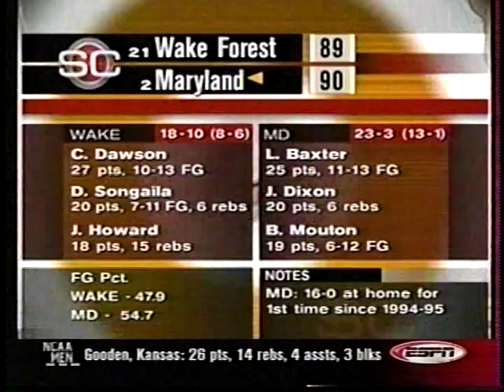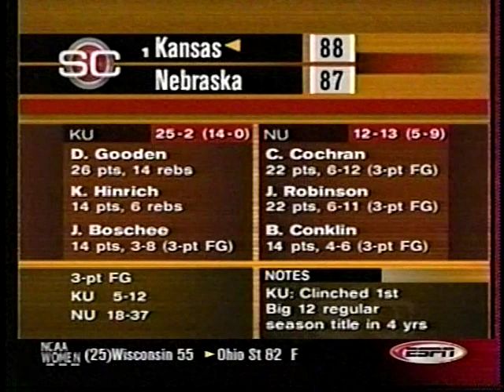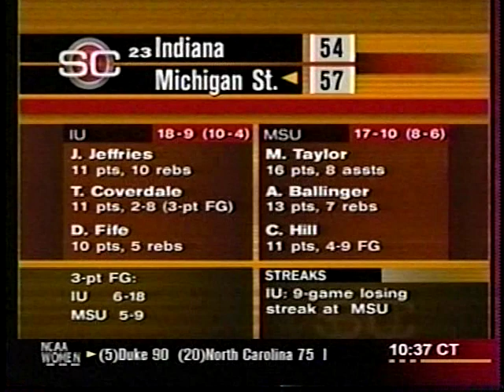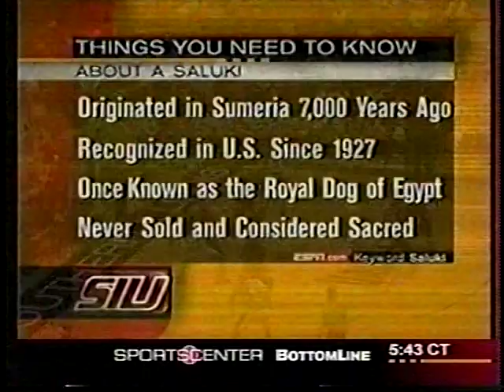2002 College Basketball Highlights February 24-25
Sunday-Monday, February 24-25, 2002